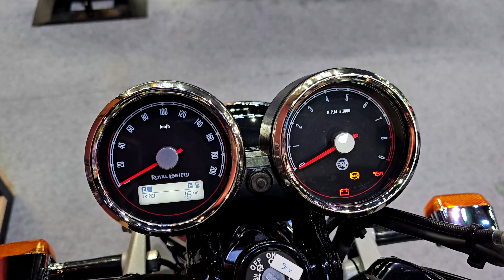ROYAL ENFIELD INTERCEPTOR 650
2024 ROYAL ENFIELD INTERCEPTOR 650